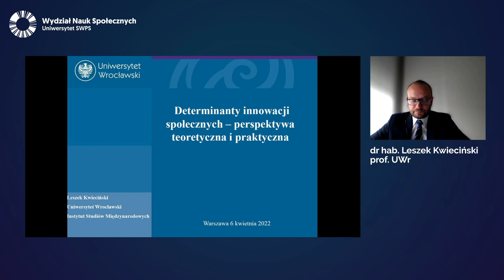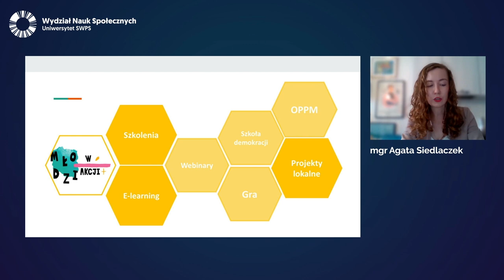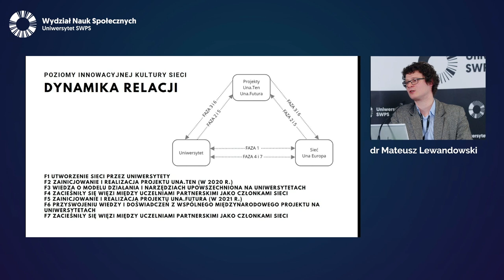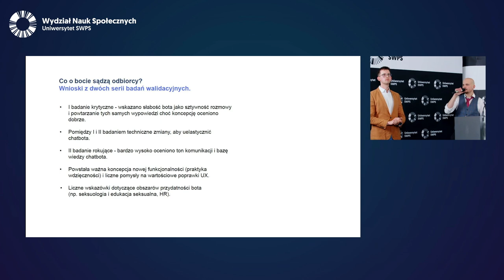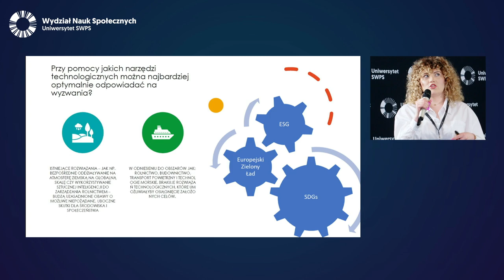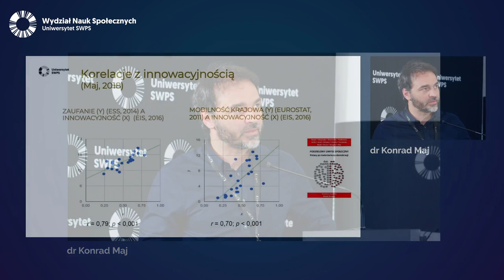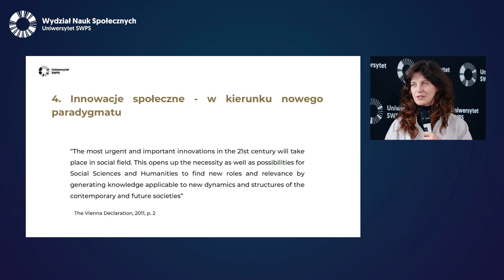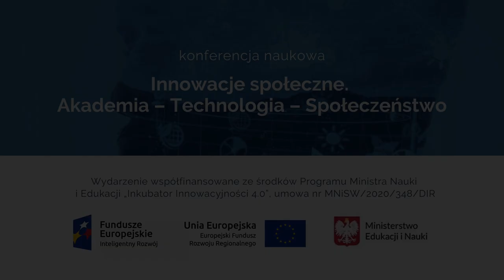Konferencja naukowa Innowacje społeczne. Akademia – Technologia – Społeczeństwo - dzień 1.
W dniach 6-7 kwietnia 2022 roku odbyła się konferencja naukowa pt. "Innowacje społeczne. Akademia – Technologia – Społeczeństwo" organizowana przez Wydział Nauk Społecznych Uniwersytetu SWPS.

O konferencji
Innowacje są przedmiotem dociekań naukowych od ponad 100 lat. Od dawna są również zjawiskiem badanym w obszarze nauk o zarządzaniu. W ostatnim czasie znaczenia nabierają innowacje społeczne, czyli działania, których celem jest podnoszenie jakości życia ludzi, grup społecznych i narodów. Mogą one dotyczyć całkiem nowych, unikalnych rozwiązań, lecz także mniejszych modyfikacji, które znacząco ułatwiają codzienne funkcjonowanie, modyfikują przyjęty standard rozwiązań lub nowatorski sposób rozwiązują problemy społeczne. Tym zagadnieniom poświęcona była dwudniowa, interdyscyplinarna konferencja organizowana przez Wydział Nauk Społecznych Uniwersytetu SWPS.

Program 1. dnia konferencji:
00:00 rozpoczęcie konferencji
dr hab. Katarzyna Januszkiewicz, dziekan Wydziału Nauk Społecznych, Uniwersytet SWPS
5:08 Determinanty innowacji społecznych – perspektywa teoretyczna i praktyczna
dr hab. Leszek Kwieciński, prof. UWr, Instytut Studiów Międzynarodowych Uniwersytetu Wrocławskiego
37:16 Wykorzystanie gry online do aktywizacji obywatelskiej wśród uczniów szkół ponadgimnazjalnych: lekcje z Polski
dr hab. Lyubashenko, prof. Uniwersytetu SWPS, Uniwersytet SWPS
mgr Agata Siedlaczek, kierowniczka projektu „Młodzi w Akcji +”, specjalistka w biurze dyrektor generalnej Uniwersytetu SWPS,
1:14:31 Kształtowanie proinnowacyjnej kultury poprzez działania w ramach europejskiej sieci uniwersytetów Una Europa – studium przypadku projektu Una Futura
dr Mateusz Lewandowski, Instytut Spraw Publicznych, Uniwersytet Jagielloński
1:36:59 Tworzenie innowacji społecznych w środowisku akademickim i biznesowym – case study Politechniki Warszawskiej
Gabriela Hołdanowicz, Politechnika Warszawska
dr Katarzyna Modrzejewska, Politechnika Warszawska
2:01:31 Fido – Czatbot wspierający zdrowie psychiczne
mgr inż. Norbert Szczepaniak, Spółka Celowa Uniwersytetu Ekonomicznego w Poznaniu,
mgr Stanisław Karkosz, Uniwersytet SWPS,
dr Katarzyna Sanna, Uniwersytet SWPS,
dr Barbara Konat, Uniwersytet im. Adama Mickiewicza w Poznaniu,
dr hab. Jarosław Michałowski, prof. Uniwersytetu SWPS, Uniwersytet SWPS
2:25:30 Kitchen2Kitchen
Maria Hossein Poursiami, Uniwersytet SWPS,
Jakub Mróz, Uniwersytet SWPS
2:43:49 Ocena technologii jako metoda zarządzania innowacjami w zielonej transformacji
Joanna Grudowska, Uniwersytet Mikołaja Kopernika w Toruniu,
dr hab. Piotr Stankiewicz, prof. UMK, dyrektor Sieć=ci Badawczej Łukasiewicz – Centrum Oceny Technologii
3:08:20 Innowacyjny projekt wdrożeniowy Skuteczne zdziwienie. Wyzwalająca myślenie nauka czytania
dr hab. Monika Wiśniewska-Kin, Uniwersytet Łódzki
Weronika Kisiel, Uniwersytet Mikołaja Kopernika w Toruniu
3:32:47 Czego Polak jeszcze dobrze nie potrafi. Zaufanie społeczne jako czynnik sprzyjający rozwojowi innowacji i wzajemnej wymianie usług
dr Konrad Maj, Centrum Innowacji Społecznych i Technologicznych HUMANTECH, Uniwersytet SWPS,
prof. dr hab. Krystyna Skarżyńska, Katedra Psychologii Społecznej, Uniwersytet SWPS
3:54:18 RESQL - system zapobiegania przemocy rówieśniczej w szkołach podstawowych i ponadpodstawowych
dr Małgorzata Wójcik, Uniwersytet SWPS
dr Radosław Kaczan, Uniwersytet SWPS
dr Piotr Rycielski, Uniwersytet SWPS
Krzysztof Rzeńca, Uniwersytet SWPS
Piotr Ciszek, Uniwersytet SWPS
4:16:17 Innowacje społeczne jako nowe rozwiązania aktualnych i przyszłych problemów świata – wyzwania i możliwości
dr Agnieszka Młodzińska-Granek, Uniwersytet SWPS
mgr Patrycja Radek, Uniwersytet SWPS
4:37:25 Pre-inkubacja – wiele obliczy wsparcia innowacyjności i przedsiębiorczości. Wnioski z analizy programów z 12 krajów
dr Marcin Bielicki, asystent, Katedra Inwestycji i Rynków Finansowych; Uniwersytet Ekonomiczny w Poznaniu Ekspert ds. Innowacji; Popojutrze 2.0 - Inkubator innowacji społecznych w obszarze kształcenie
4:55:47 podsumowanie 1. dnia konferencji

Patronat honorowy
Narodowe Centrum Badań i Rozwoju
Patronat
Strefa Zarządzania Uniwersytetu SWPS
Partnerzy
Centrum Transferu Wiedzy Uniwersytetu SWPS
Instytut Nauk Społecznych Uniwersytetu SWPS
Most Foundation
Fundacja Inicjatyw Społeczno-Ekonomicznych
Popojutrze 2.0 - Inkubator innowacji społecznych w obszarze kształcenie
Akademia Rozwoju Filantropii w Polsce
Fundacja Ashoka

Wydarzenie współfinansowane ze środków Programu Ministra Nauki i Edukacji „Inkubator Innowacyjności 4.0”, umowa nr MNiSW/2020/348/DIR

Uniwersytet SWPS to pierwszy prywatny Uniwersytet w Polsce i jedna z czołowych uczelni w naszym kraju. Kształcimy na kierunkach takich jak psychologia, zarządzanie, design, prawo czy kulturoznawstwo. Więcej o nas i naszej ofercie